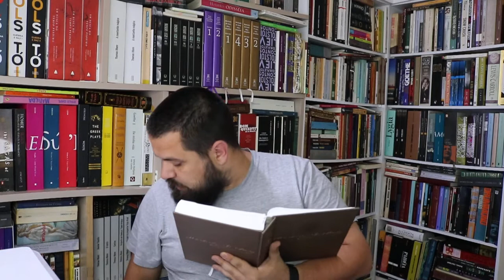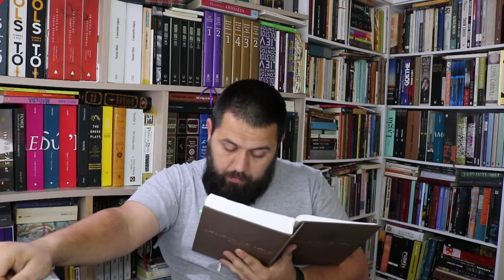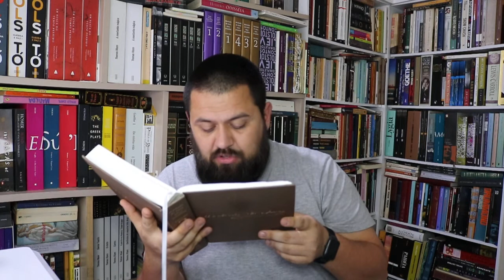O Alienista (Machado de Assis) parte 43